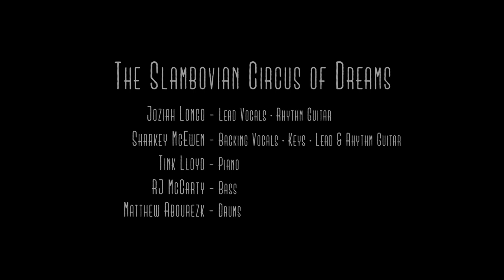The Slambovian Circus of Dreams - Stand Under, Understand (Official Music Video)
"Stand Under / Understand"
Produced and directed by Matthew Abourezk / Talking Box DMG

Performers:
Joziah Longo
Sharkey McEwen
Tink Lloyd
RJ Mac Carthaigh
Matthew Abourezk

"Stand Under / Understand" is included on the Slambovian Circus of Dreams new album, A Very Unusual Head set for release January 21, 2022.

The Story of "Stand Under / Understand"
At the end of 2020 in the midst of the pandemic we were all feeling a bit post-apocalyptic. Band videographer Matt Abourezk was digging into the Slambovian Archives and found "Stand Under, Understand," a demo from 25 years ago.

Matt was so inspired by the song, that he immediately envisioned the creative direction you will see in the video. Leaning into the atmosphere of our country and the world at the time, we set out to create an implied post-apocalyptic sense of desperation and isolation, mixed with hope and the feeling that a giant reset is upon us, to create this epic video.

The video was shot in isolation over a two month period. We referenced the original studio demo as a guide for the new recording of "Stand Under, Understand" to make sure we kept the original electricity from the demo, and then recorded the current version in each of our homes. Sharkey produced the great audio mix you hear and Matt edited and layered the video until his computer begged for mercy.

Sharkey is playing the same guitar made by Katsumi, our guitar tech at the time many years ago. It was the first guitar Katz ever made, the love infused in that instrument makes it 'sing' with a bit of Samurai edge. The concept of the main lyric came to Joziah in a time of great difficulty, and was comforting... The compassionate Zen-like haiku style of the title "Stand Under, Understand" seems the perfect message for 2021. The song waited for the right time... 25 years later when we all needed it.

LYRICS:
Stand
Under
Understand
Standing under gray skies
I want to understand it all

Stand
Under
Understand
Listening to clouds cry
Waiting for their tears to fall

They’re crying for the colors
They’re crying for the rain
For sisters and for brothers
To feel each other’s pain

Stand
Under
Understand

Stand
Under
Understand

To heal each other’s pain

Did I hear a voice
Was it just my own
Something me cry
Something so alone

Did you see that light
It almost made me blind
Something broke the night
Was it just my mind

Stand
Under
Understand
Can you hear the voices call

They’re calling to the colors
They’re calling for the rain
To end each other’s pain

Stand
Under
Understand
Understand
Understand
Understand

Slambovian Music 2021 BMI
Song by Longo/McEwen